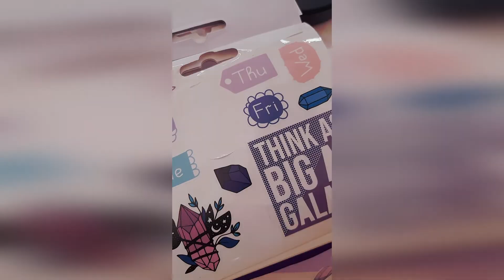ASMR Journal/Scrapbook #3 💜"Calming Sunday"💜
Have a nice Sunday everyone! 💜